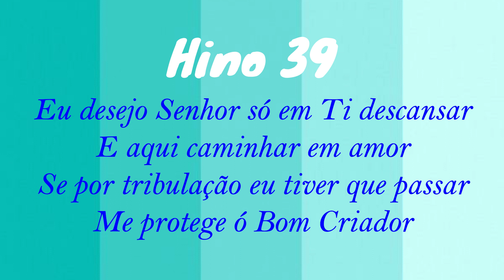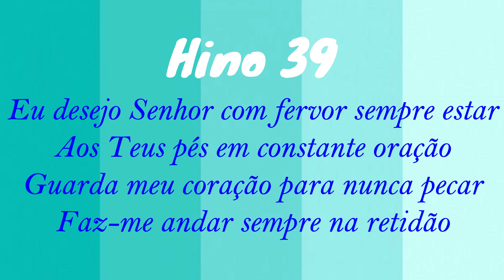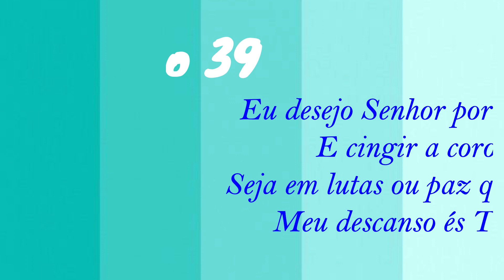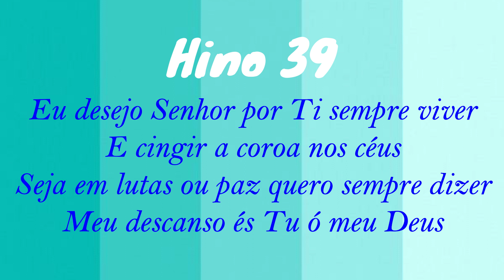HINO 39 CCB - Eu Desejo Senhor - HINÁRIO 5 COM LETRAS